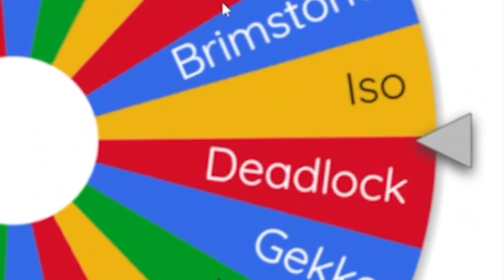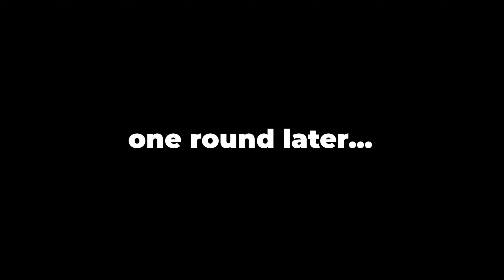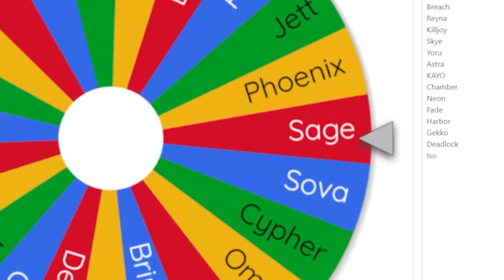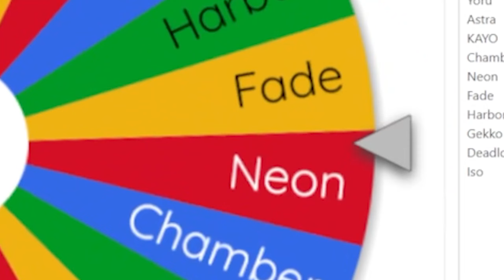The ULTIMATE Valorant Challenge! (Nuzlocke edition) - Can You Beat It?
Join me as I attempt the hardest Valorant challenge - Nuzlocke edition! This is the first episode of my randomized Nuzlocke series in Valorant ranked.